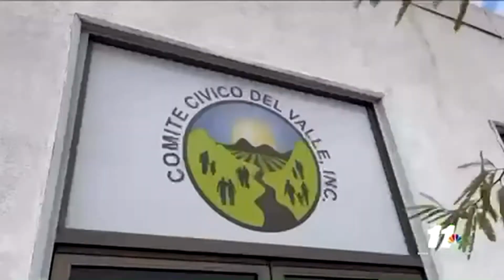Porta-potties in Calexico sparks controversy